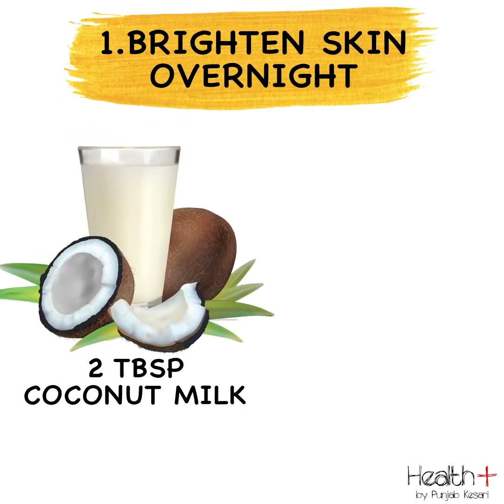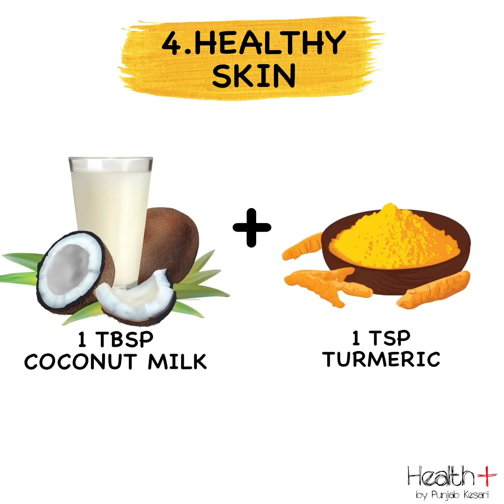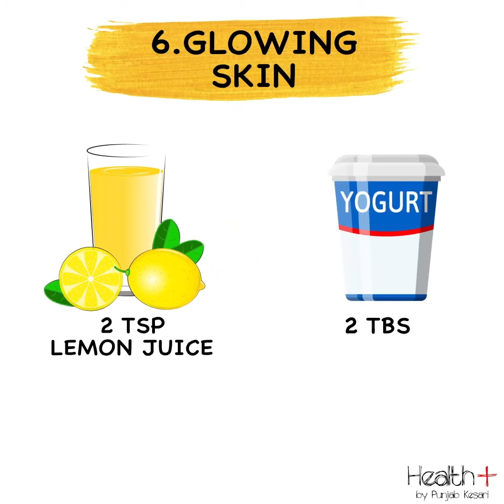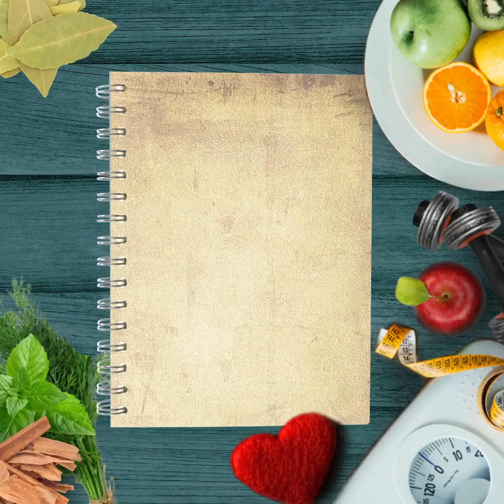Homemade Face Pack For Skin Care